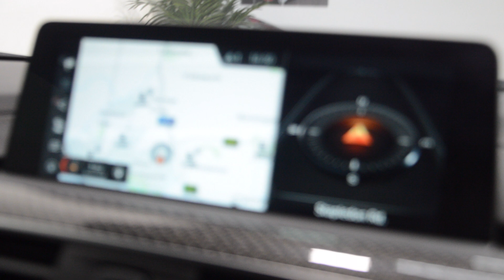BMW M4 COMPETITION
2017 YELLOW M4 COMPETITION 2017 COUPE 2 DR